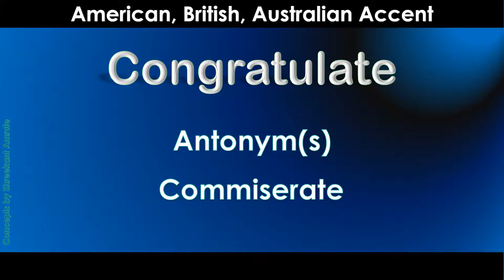Congratulate How to Pronounce Congratulate in Australian Accent, British Accent, American Accent?